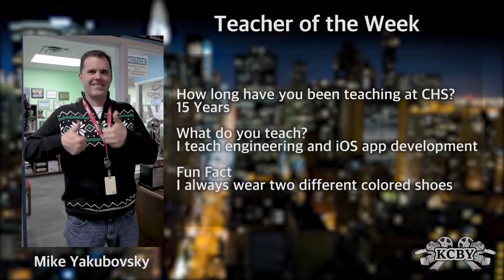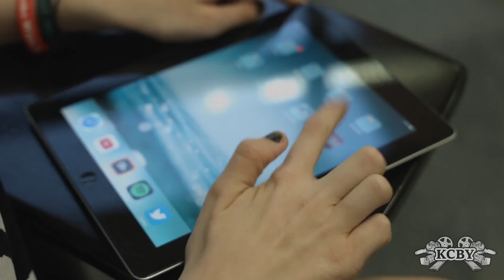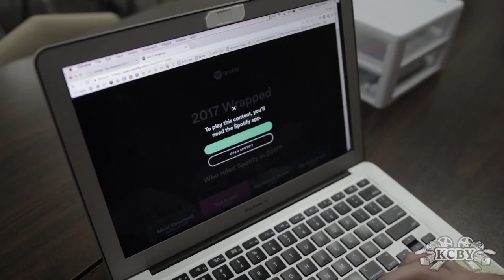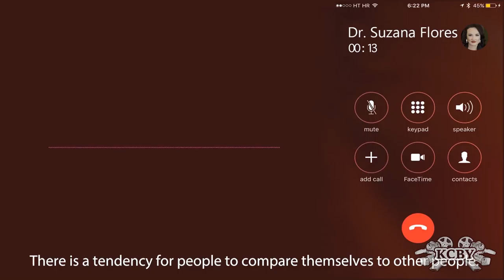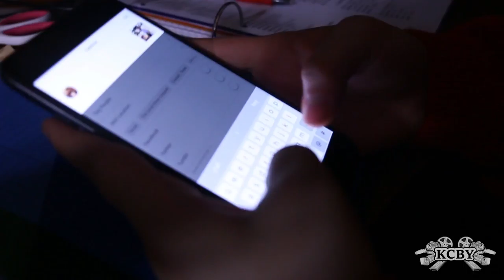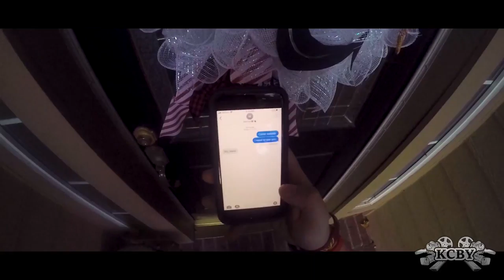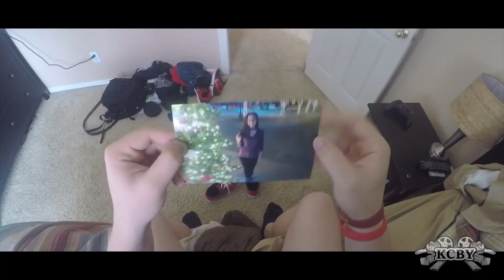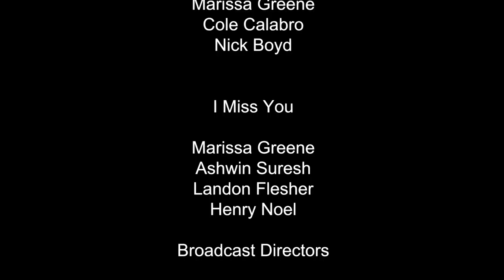2017-2018 STN Broadcast Excellence Awards | Weekly News Show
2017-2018 STN Broadcast Excellence National Award Winner
Coppell High School (KCBY TV)
Weekly News Show